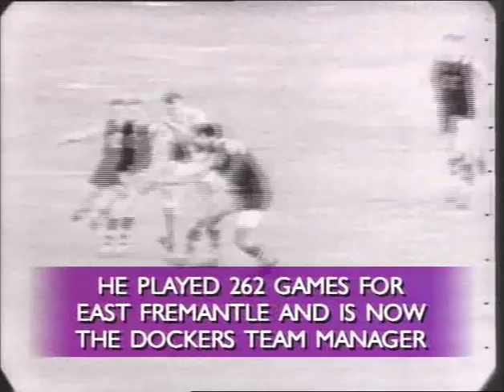Birth of the Fremantle Dockers Pt 3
Documentary on the birth of the Fremantle Dockers Football Club. Part 3